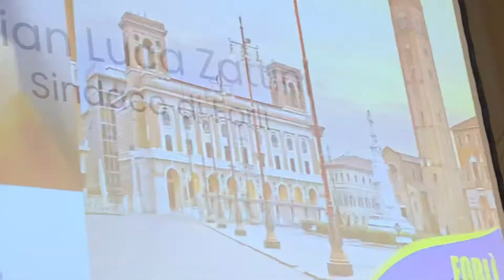Forlì - il Sindaco Zattini sul ritorno di Ryanair